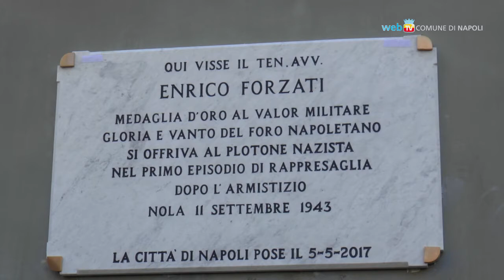A Monte di Dio una targa per Enrico Forzati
Con una targa in piazza Santa Maria degli Angeli il Comune di Napoli ricorda Enrico Forzati, giovane sottotenente che sacrificò la sua vita nella rappresaglia tedesca del 1943 a Nola.